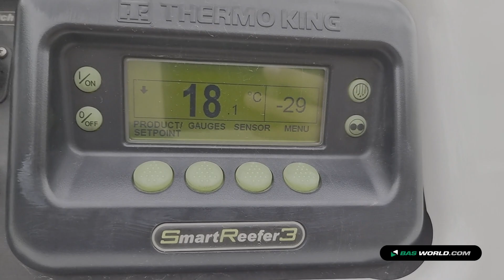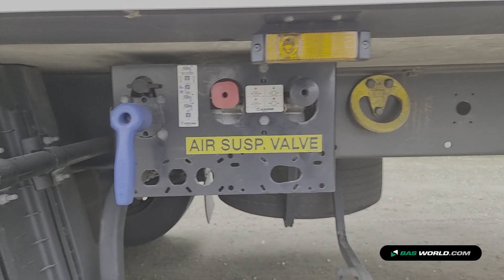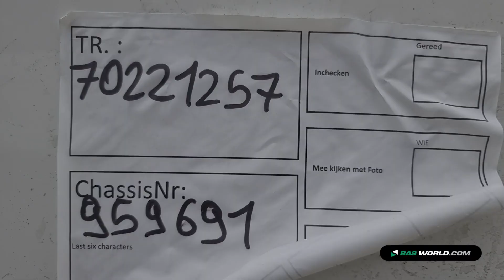70221257 Krone SD